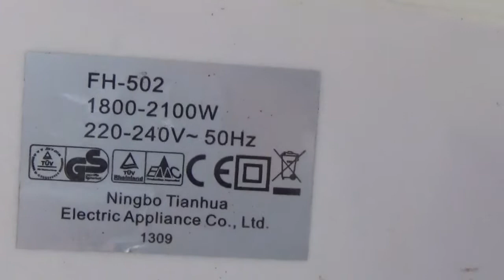Short Load Test On A 4Kva Generator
A short load test on the 4Kva Neilsen generator. More testing to come :)